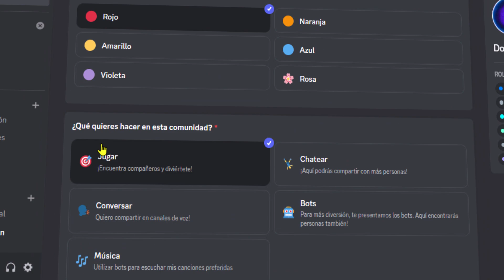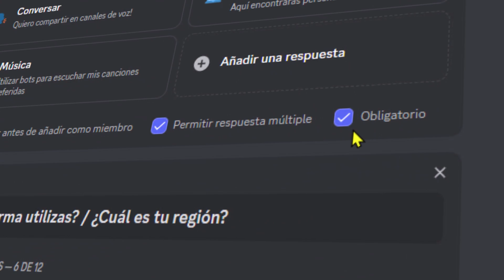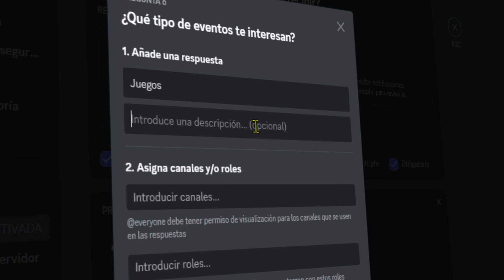¡ POR FIN ! Esto CAMBIARÁ La FORMA de USAR DISCORD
Cada año más personas vienen a Discord. Pero a veces la experiencia de unirse a una nueva comunidad puede sentirse complicada haciendo que los usuarios se pregunten "¿Qué se supone que debo hacer aquí?" o "¿Por qué hay tantos canales?" Después de un arduo trabajo, veremos la opción que cambiará la forma en la que conocemos discord y esto, será una gran opción para administrar nuestros servidores.

💡 Descripción amplia💡
Qué pasaría si te digo, que ahora existen roles integrados en discord. Sí, así como lo escuchaste. Una increíble herramienta que no sólo permitirá asignar roles, también podrás asignar canales o categorías y mantener el orden dentro de tu comunidad.